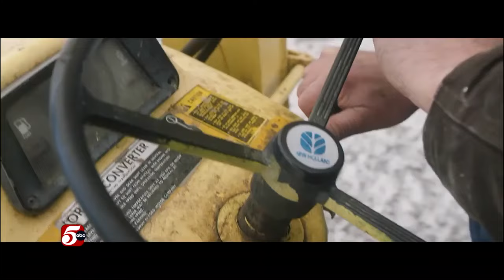Northstar Bison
Today is National Farmer’s Day! Twin Cities Lives Elizabeth Ries and Ben Leber hopped in the car for a road trip to Cameron, Wisconsin to meet the ranger behind Northstar Bison.